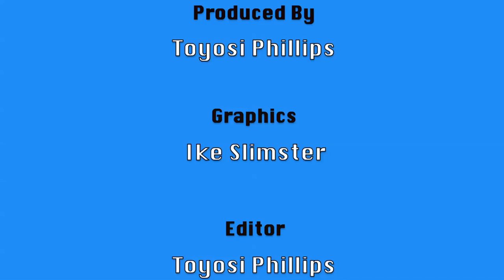The Gist w/Toyosi Phillips Ep. 31 (NEAs Special With Mimi Onalaja & DJ Lambo)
The Gist is here! Episode 31 and it's an NEA Awards NEA2015 Special with more videos and photos from the show! Ebony Life TV presenter & stylevitae.com contributor @mimionalaja of forthelifeofmimi is my style guest this week!! Breaking down all the RedCarpet looks huNnie! The yays and... not-so-yays!! Then NEA Best Female DJ nominee and Choc City Music signed @djlambo_ graces our set! Talks about the award going to DJ Cuppy, being a female DJ in Nigeria and more!!